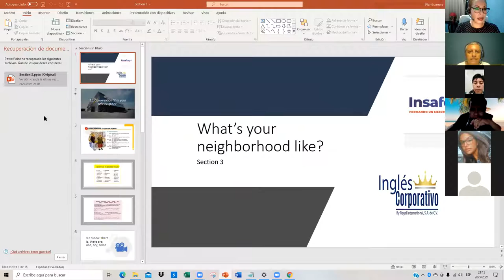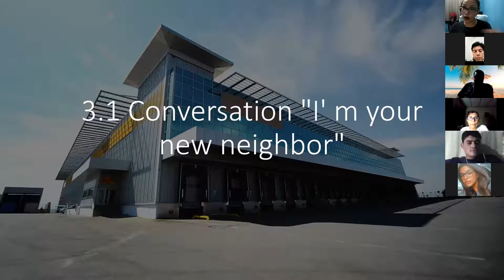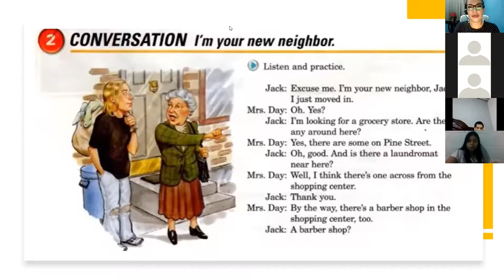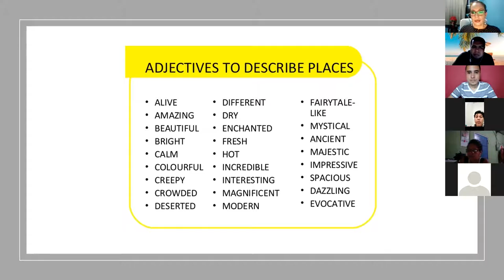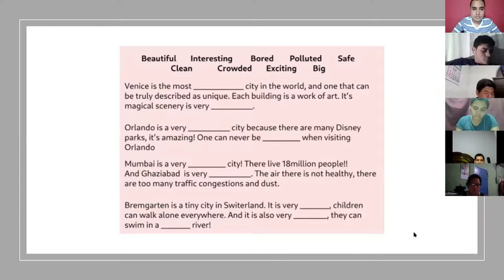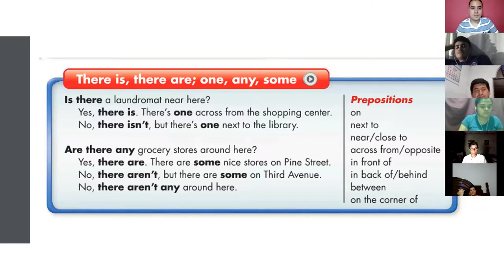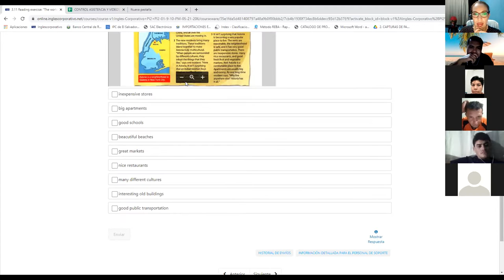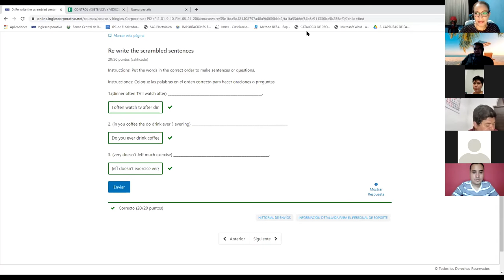Ingles Corporativo- Class #7 there is there are